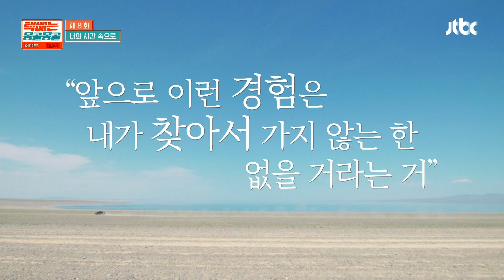유난히 손이 많이 가는 내 친구( ◡̀_◡́)ᕤ 추위에 떠는 장혁을 챙겨주는 용띠클럽ㅋㅋ | 택배는 몽골몽골 8회 | JTBC 231006 방송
유난히 손이 많이 가는 내 친구( ◡̀_◡́)ᕤ 추위에 떠는 장혁을 챙겨주는 용띠클럽ㅋㅋ